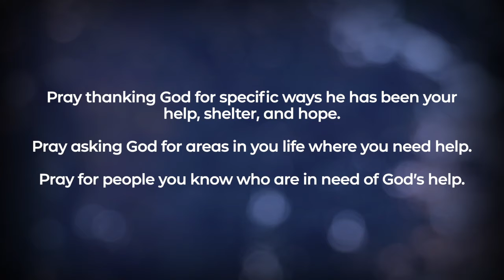Prayer Focus Day 2: He Helps